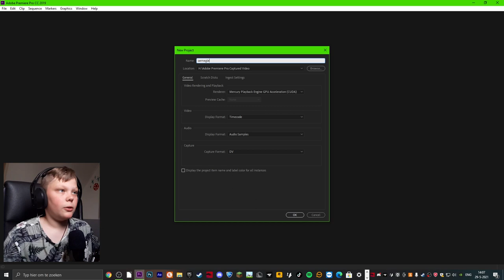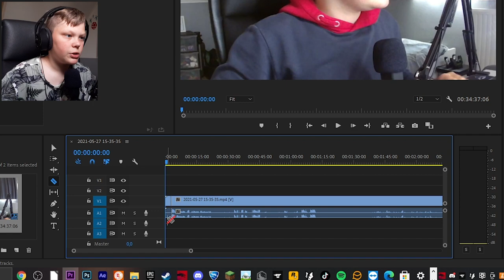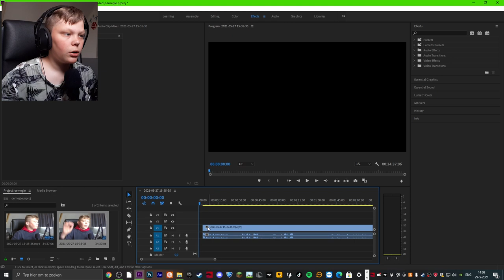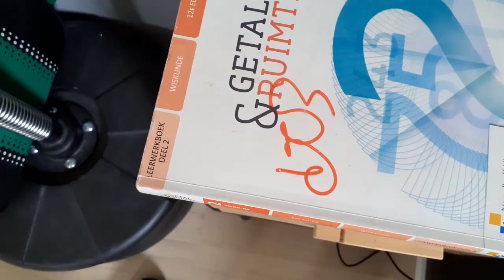OP EEN GEBOUW KLIMMEN😂 Vlog 17!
In deze video ga ik uitleg geven en tips!

Hallo en welkom bij een nieuwe video van mij, DB Gamer.
Ik upload game video's, vlogs en meer!

Veel plezier met kijken naar deze video! later!! :)